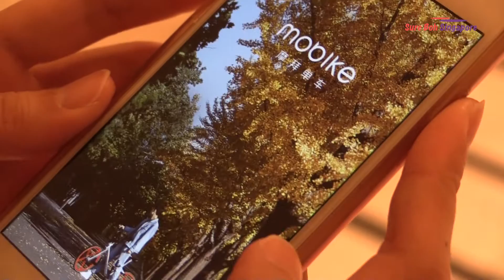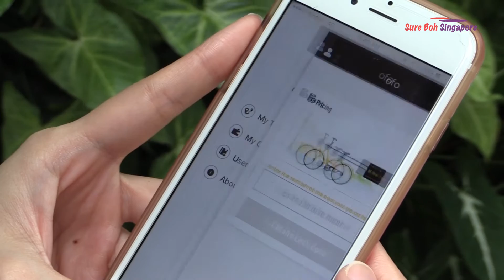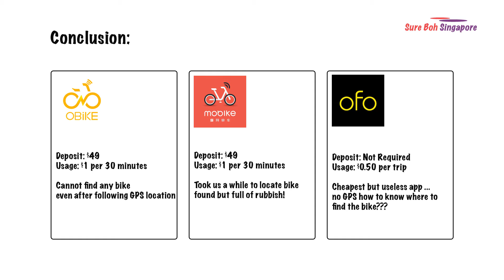New bike sharing app review by Anne Sim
Is the new bike sharing scheme app by oBike Singapore, Mobike Singapore & ofo Singapore actually user-friendly? Let our sibeh cute Anne Sim give you a honest review .